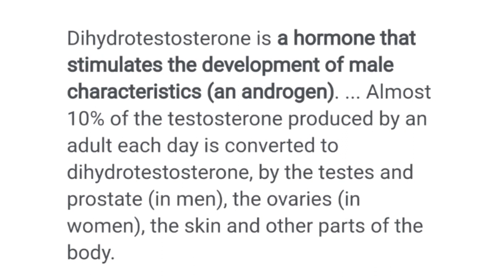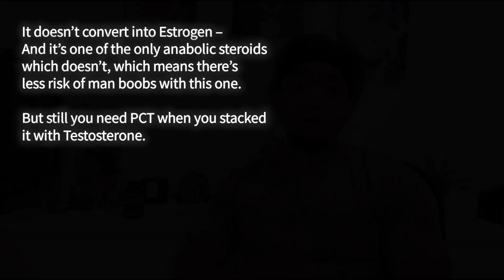WINSTROL (STANOZOLOL) EXPLAINED! | 🇵🇭 TAGLISH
In this video, I'm going to discuss everything you need to know about stanozolol most commonly known as Winstrol. 🤓